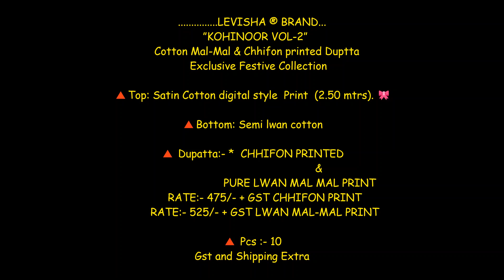levisha Kohinoor Vol 2 Satin Cotton Dress Materials Wholesaler|| latest Design Of Cotton Suit 2021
Visit :

.LEVISHA ® BRAND.

            Relonching Catlog
                    presents

                    ”KOHINOOR VOL-2”
   Cotton Mal-Mal & Chhifon printed Duptta

    Exclusive Festive Collection

🔺Top: Satin Cotton digital style  Print  (2.50 mtrs). 🎀

🔺Bottom: Semi lwan cotton

🔺 Dupatta:- *  CHHIFON PRINTED
                              PURE LWAN MAL MAL PRINT

        RATE:- 475/- + GST CHHIFON PRINT
        RATE:- 525/- + GST LWAN MAL-MAL PRINT

 pakistani lawn dress material online,
sahiba dress material online,
laxmimaya silk mills,
fariyas lawn aaghaaz,
firdous lawn collection tropical edition,
siron c suits,
lawn dress material online india,
shree fabs single piece,
anarkali suits wholesale mumbai,
maria b shree fabs,
keval fab mariya gold,
firdous nx vol 2,